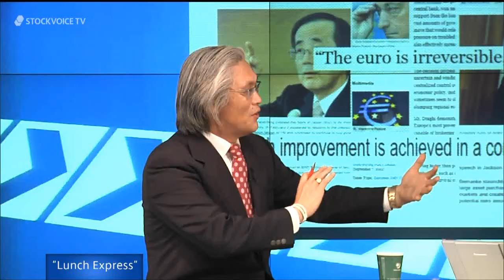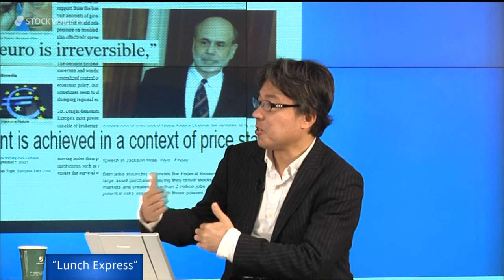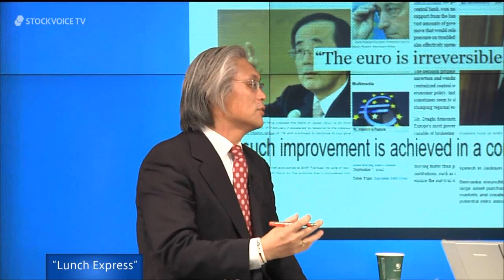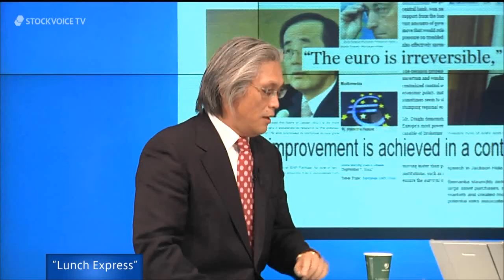"Lunch Express" (Installment 5)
2012年11月8日放送開始のSTOCKVOICE TV新番組!!
"Lunch Express"  [ランチエクスプレス]

毎週木曜日のお昼12時からライブ配信（Ustream)です。
メインキャストのストックボイス清水昭男が、
テーマに応じて国内外の市場関係者をゲストに迎えて、
ゆるいマーケットトークを展開します!!

ゲスト：田代 岳さん